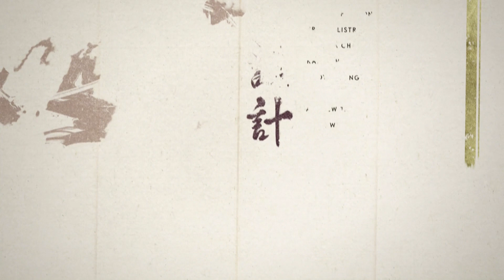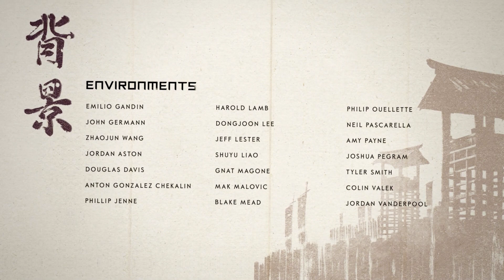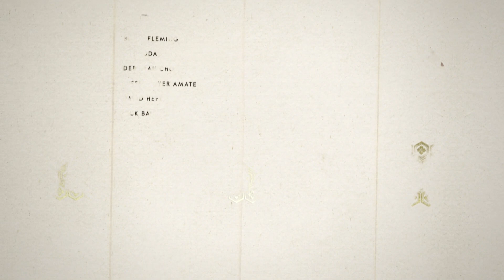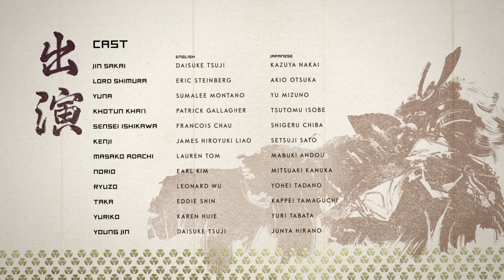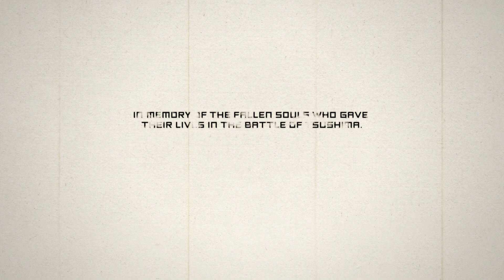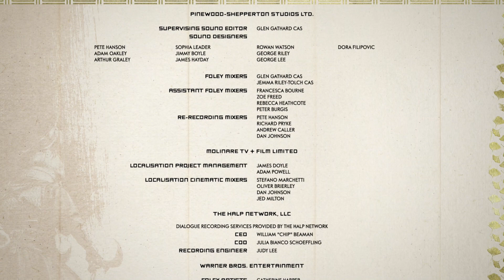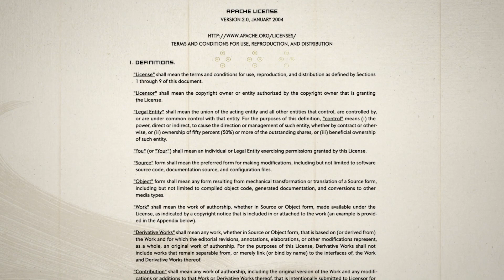Ghost of Tsushima - Kill Ending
The ending for Ghost of Tsushima on ps5. This is the kill ending.